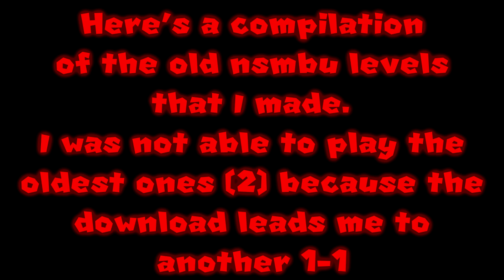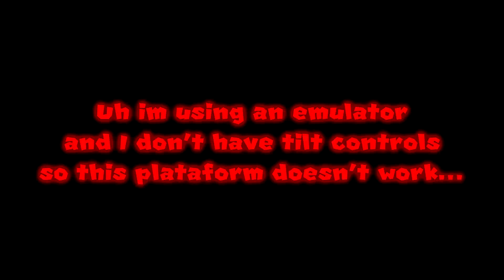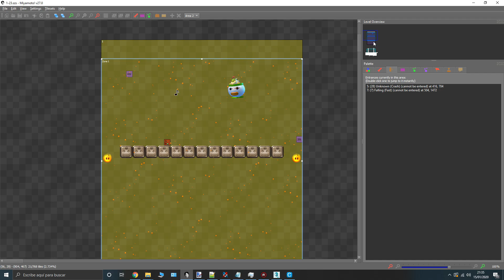Playing my old NSMBU levels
My Nintendo Switch Friend Code: 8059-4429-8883
SMM2 Creator ID: M5L-5G4-3BG